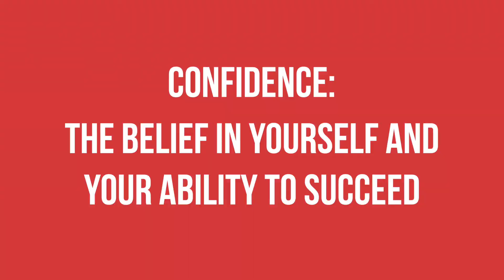How to Build Confidence as a Leader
"What I often see in underperforming leaders isn’t a lack of talent but a confidence gap."

Confidence is crucial for anyone but particularly for leaders.  John Eades digs into confidence, what it is, why it's so important, and how you can develop it.

Register for LearnLoft Leader at learnloft.com